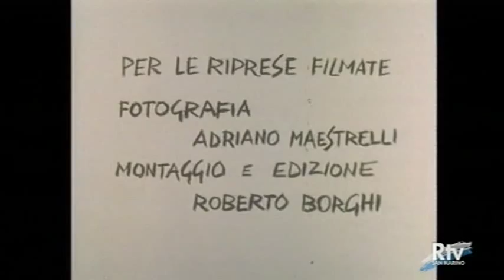SCENEGGIATO TV 1979 "COSI' PER GIOCO" M.RIGILLO,M.CRIPPA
Cosi' per gioco (1979)
Soggetto: Mario Casacci - Alberto Ciambricco
Regia: Leonardo Cortese
Cast: Mariano Regillo Cristiano Censi - Maddalena Crippa - Raffaele Curi - Antonio Fattorini - Maria Grazia Grassini - Luciano Melani - Sergio Rossi - Carlo Valli
Puntate: 5
Rete: TV1
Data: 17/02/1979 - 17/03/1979